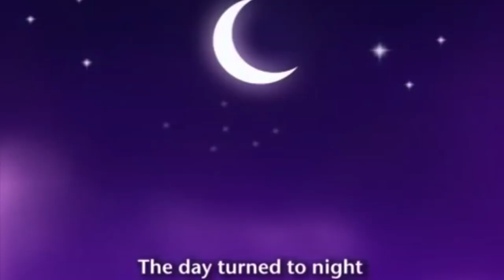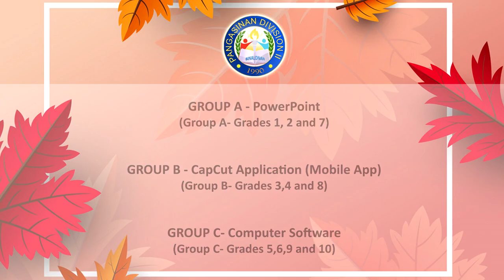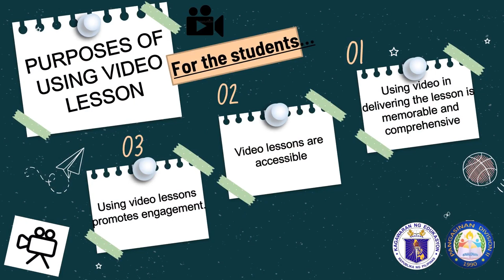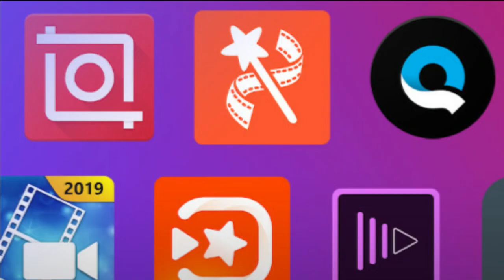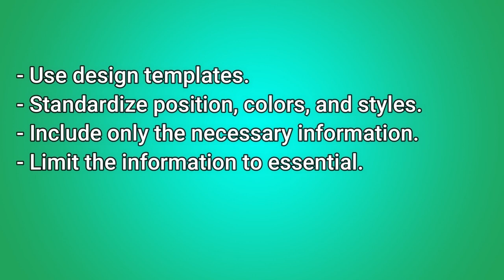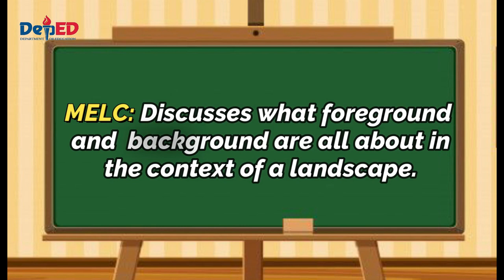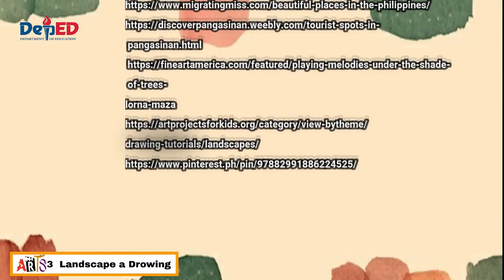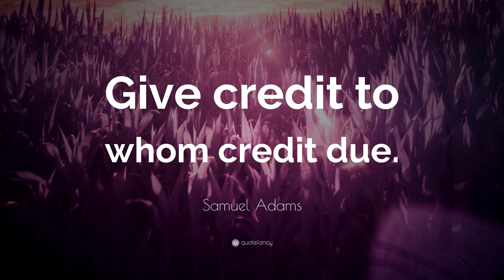Division Online Training-Workshop on the Reproduction of 2nd Quarter VL in MAPEH